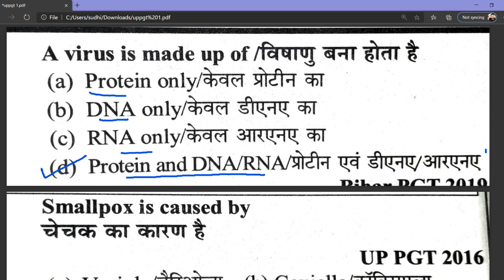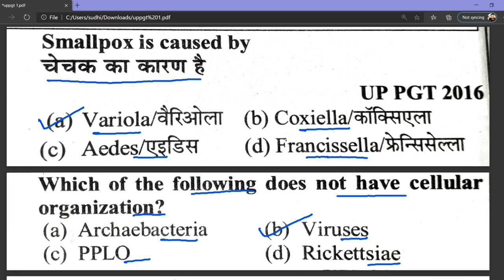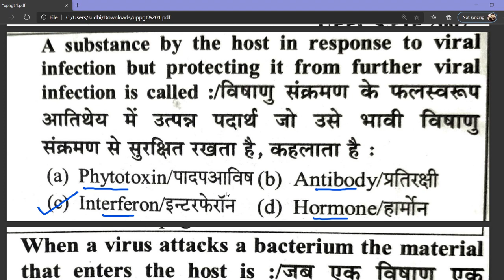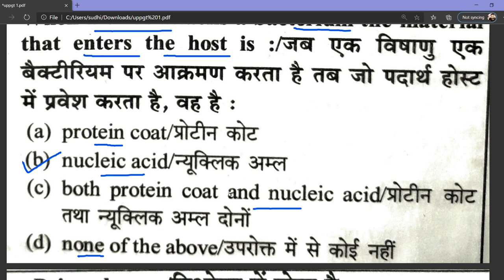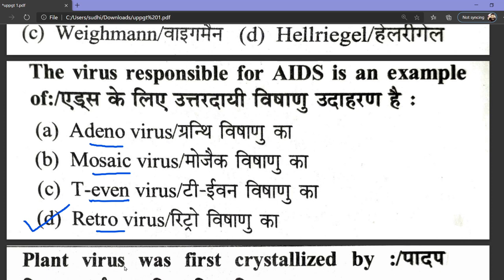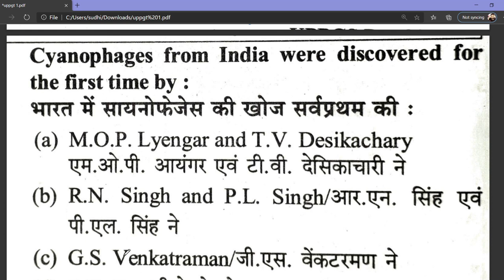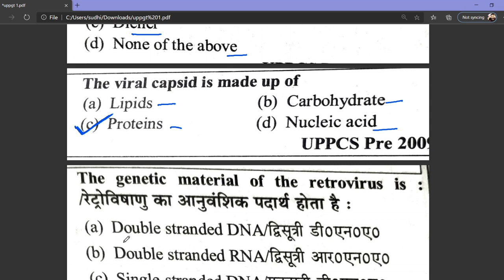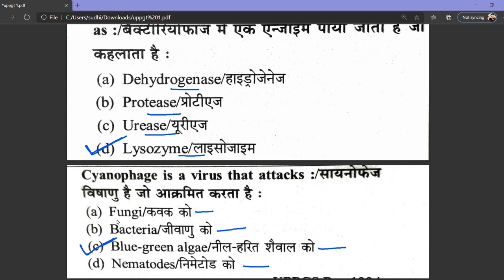UP-TGT/PGT BIOLOGY | MCQ DOSE-1 | PREVIOUS YEAR QUESTION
In this video, previous years mcq's are discussed of UP-tgt/pgt Biology group which will definitely boost selection chances of the viewers.